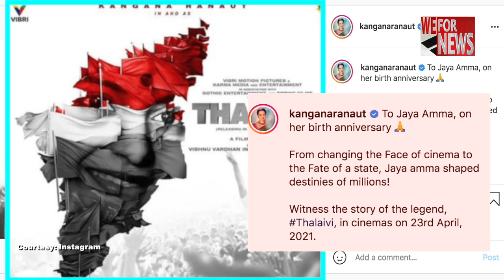कंगना रनौत की बहुप्रतीक्षित फिल्म 'थलाइवी' की रिलीज डेट आई सामने | WeForNews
अभिनेत्री कंगना रनौत कीबहुप्रतीक्षित फिल्म 'थलाइवी' 23 अप्रैल को सिनेमाघरों में रिलीज होने के लिए पूरी तरह से तैयार है। निर्माताओं ने यह घोषणा बुधवार को अभिनेत्री से नेता बनीं जे. जयललिता की 73 वीं जयंती के मौके पर की। फिल्म में उनके जीवन को दर्शाया गया है।